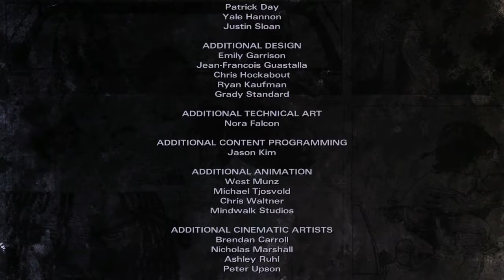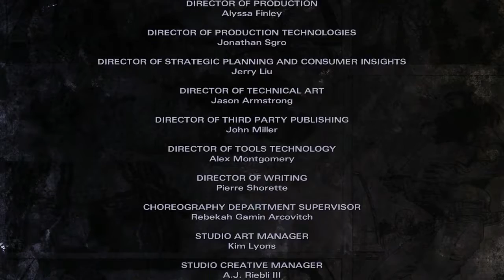Walking Dead : Michonne | Episode 2 ( Part 4 ) - WTF,WTF,WTF!!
Just when everything seems to be getting better, your new friend takes a bullet through the f***ing eye!!! Why telltale you heartless bastards... also I can't wait for episode 3!